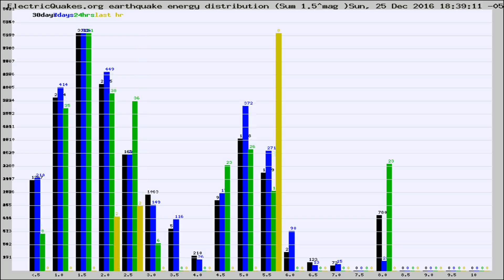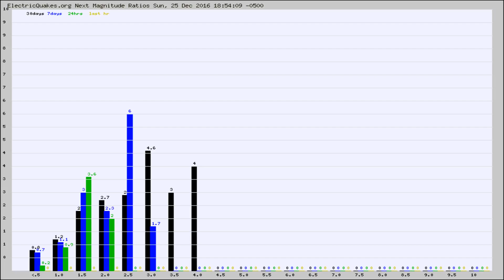Todays_Hourly_World_Earthquake_Statistics_from_ElectricQuakes.org_12-25-16+19:02:01